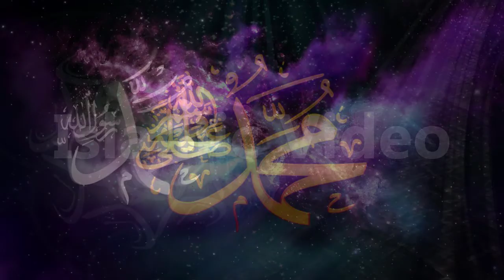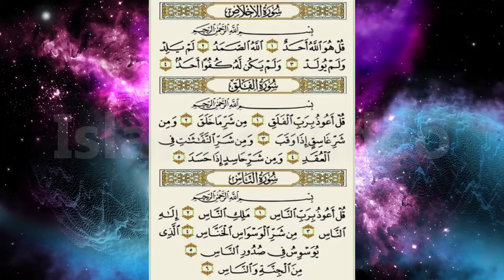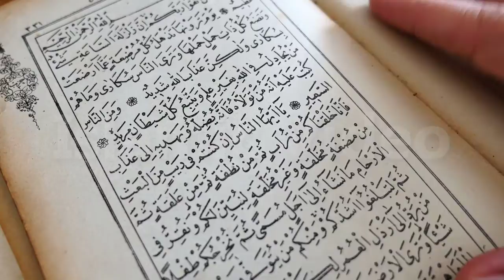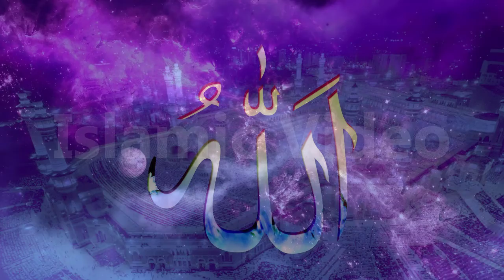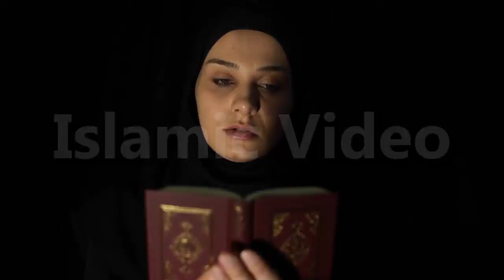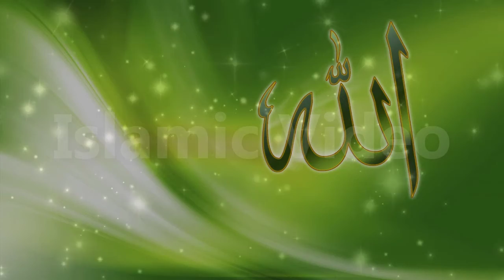Hazoor ( SAW ) Ka Bataya Howa Wazifa Islamic Video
The objective of my channel Islamic videos is to provide all about Islamic knowledge. I will share hadith, Islamic history, Islamic stories and all about  Islamic perceptive in my channel Islamic videos.I will try my best not to disappoint you if you subscribe my channel and i will share as much knowledge as i can.

اس چینل پرآپ کو روزانہ اسلام کے حوالے سے ویڈیوز ملتی ہیں جن ویڈیو کے زریعے اسلام کو سمجھنے میں زیادہ آسانی ہوتی ہے۔ مزید ایسی ویڈیوز دیکھنے کے لیے ہمارے چینل کو سبسکرائیب کر لیں اور بل بٹن دبا لیں تاکہ کوئی ویڈیو بھی مس نہ ہوپائے۔ شکریہ